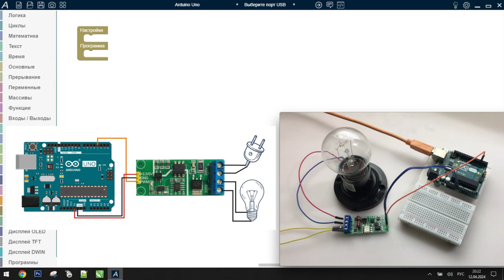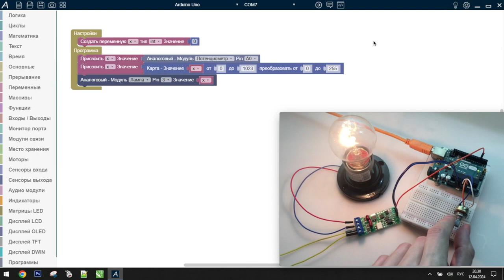ArduBlock - Диммер на ~220 вольт